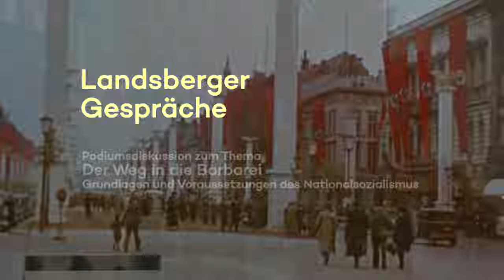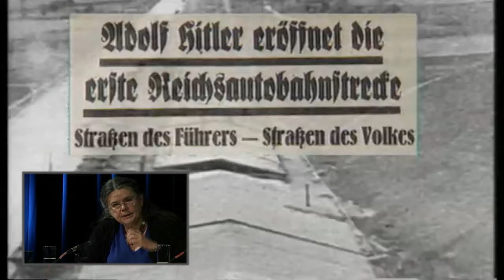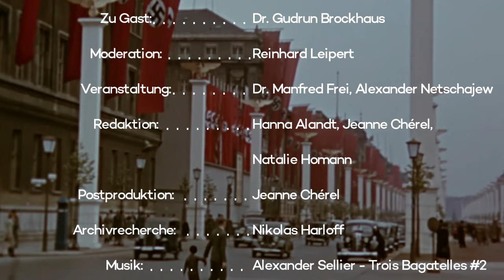Alltag im Nationalsozialismus: Zwischen Hass und Heimatliebe | Wege in die Barbarei 2/6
In Landsberg sprechen die Diplom-Psychologin Gudrun Brockhaus und Moderator Dr. Reinhard Leipert über den Nationalsozialismus im Alltag und Bewusstsein der Deutschen.

Kapitel
▷ 00:00: Intro
▷ 10:05: Psychologie des Nationalsozialismus
▷ 21:43: Reichsautobahnen
▷ 42:19: Alltag im Nationalsozialismus

Diplom-Psychologin Gudrun Brockhaus hat sich auf die sozialpsychologischen Aspekte des Lebens im Nationalsozialismus spezialisiert. Im Gespräch mit dem Moderator Reinhard Leipert setzt sie sich mit der Frage auseinander, wie es dazu kam, dass sich diese Ideologie in Deutschland zu einer allumfassenden Bewegung durchsetzen konnte und bis zum Ende zahlreiche treue Anhänger hatte. In anschaulicher Weise legt sie dar, wie es den Nazis gelungen war, die Emotionen der Bürger anzusprechen und sowohl ihr Bedürfnis nach Sicherheit in der modernen Welt als auch nach Spannung im Alltag zu befriedigen. Wie fungierte der Bau der Reichsautobahnen als Symbolbild dieser Ideologie?